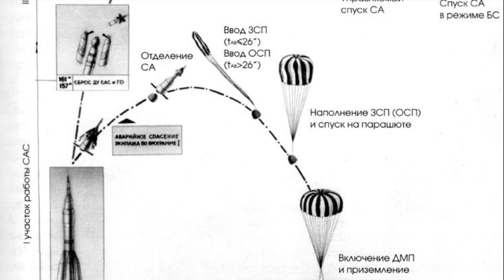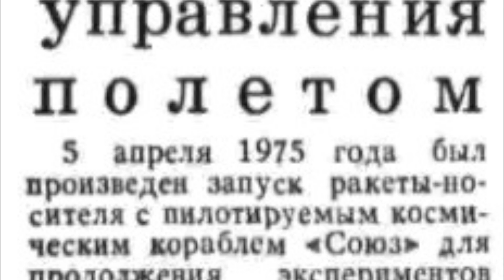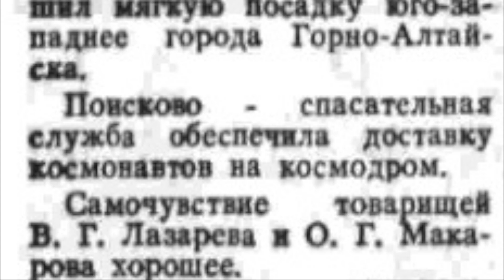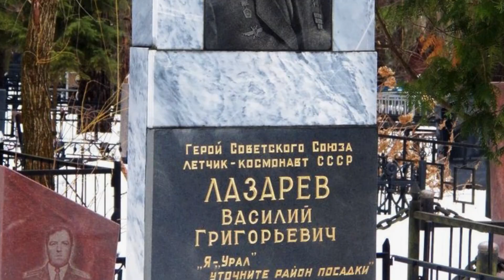Fell from space and survived | Monstrous loads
Forty-seven years ago, on April 5, 1975, the Soyuz-18 manned spacecraft was launched at the Baikonur cosmodrome, which was supposed to deliver the expedition to the Salyut-4 orbital station.
However, when separating the second and third stages of the rocket, a failure occurred. The ship separated from the carrier and made an emergency landing.